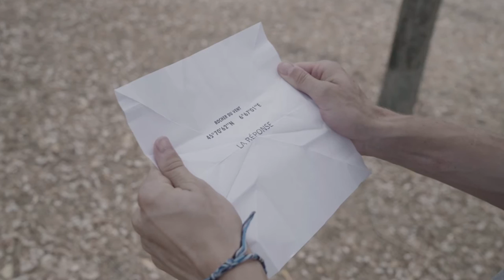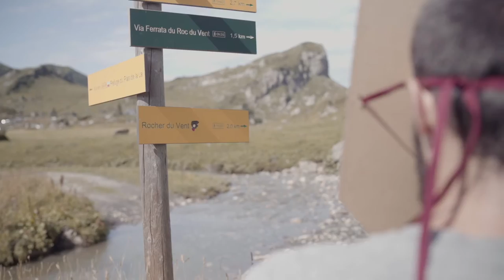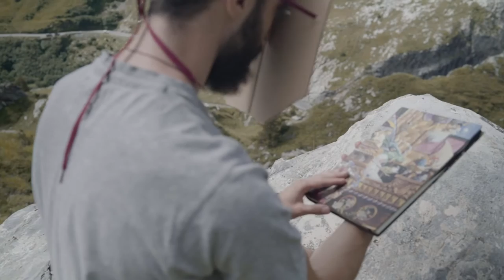Weidii - A New Warm Day [Official Video]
Typography of the title by Mathilde Moreau

Weidii - A New Warm Day (Lyrics)

Sometimes i read
Sometimes i dream
I dream of a train running on the wind
I dream of a rain feeding my skin
I dream of a sky full of dragons
I dream of a world full of songs

And through the lines
I escape
With my mind
I create
I escape
With my mind
I create

I dream of rocks as soft as fur
I dream of a sand able to purr
I dream of lock with leaf as a key
I dream of a brand new sunny year

I escape
With my mind
I create

Another day before i make my own tail

Maybe a new warm day will come after me
Maybe a new warm day will light up my dreams

I gotta remove that pain I've been raising in my soul
Let it not be thought that i’m scared of freedom
No one has to judge my perception of love
Maybe a new warm day will bring the dove

I gotta hold that thought and see through the fog
I gotta cover my head, it's raining cats and dogs
I gotta push that door and running away

I need to talk i need to cry i need to yell out loud
I need to fly i need to highlight my deepest pride
Maybe the smile of people is my purest drug.
Maybe a new warm day will clear the fog